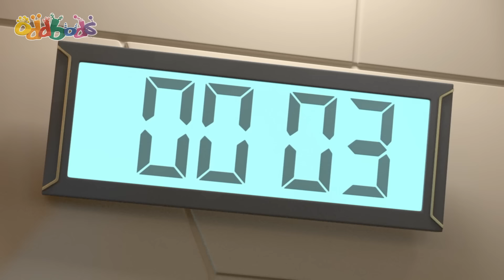The Last Straw | Oddbods Cartoons | Funny Cartoons For Kids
Fuse and Pogo's bickering results in them being accidentally launched into space in Bubbles rocket. The duo must now learn to cooperate together to ensure that the can safely find their way back down to Earth.

00:00 The Last Straw
07:38 Slicknado
14:37 The Abominable Snowman
21:36 Balloon Bods
28:34 No Go Pogo
35:33 The Golden Ticket
42:32 Oddbreak
49:30 The Cone Wars
56:29 Monster Truck
1:03:28 Don't Open the Box
1:10:26 Driving Jeff Crazy
1:17:25 A Bridge Too Fuse
1:24:24 The Grimbles
1:31:22 Caketastrophe
1:38:21 Cross New Training
1:45:19 Trainerwrecked